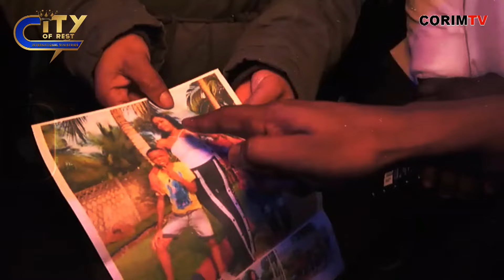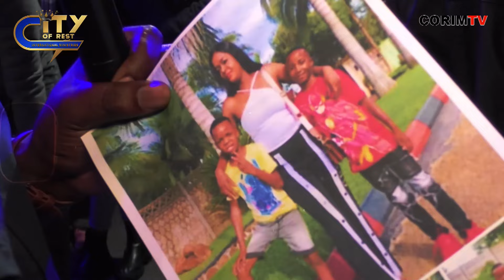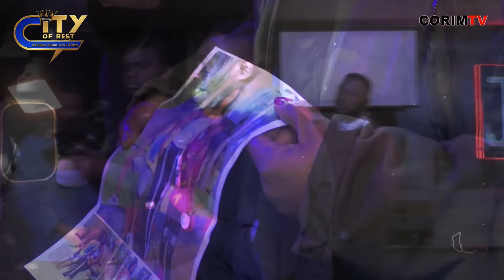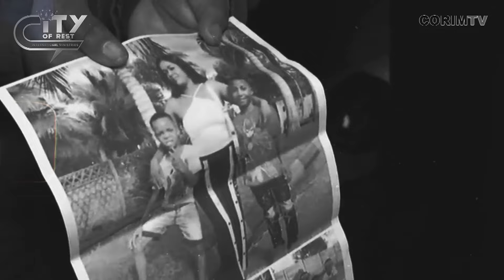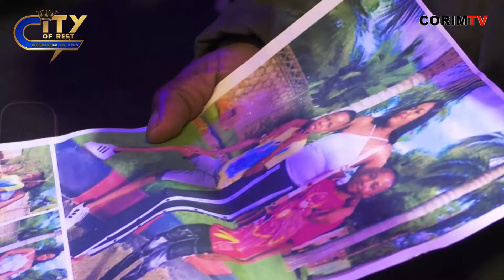A shocking Prophecy of a boy that was shot🏹😨 || PROPHETIC MOMENTS WITH PASTOR JUSTIN CHIWALA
Our mission is to bring healing, deliverance and the light of God to those  who are  oppressed,  depressed  and bound by the devil. To bring  people  of  every  nation  to  the  experiential  knowledge  of God's love and power. "Come to me and I will give you rest"

Follow Pastor Justin Chiwala on

WAYS TO GIVE:
Below are City of Rest's various and ONLY giving platforms for all your love offerings to the ministry.

NEDBANK CURRENT ACCOUNT BANKING DETAILS
ACCOUNT NAME: CITY OF REST
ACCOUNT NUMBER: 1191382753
BRANCH CODE: 198765
BRANCH: WOODSTOCK

ABSA SWIFT SAVINGS ACCOUNT BANKING DETAILS:
ACCOUNT NAME: JUSTIN CHIWALA
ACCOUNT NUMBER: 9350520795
BRANCH CODE: 632005
SWIFT CODE: ABSAZAJJ

Are you in Cape Town? Visit us at our Physical Address
City of Rest International Ministries
1 Beach Road Maitland Cape Town South Africa

Stay blessed

CORIM MEDIA